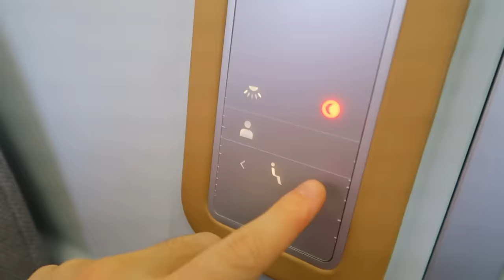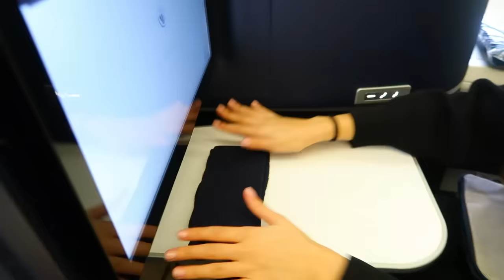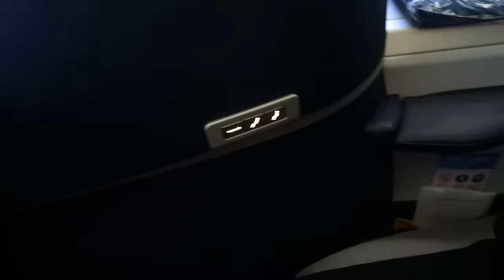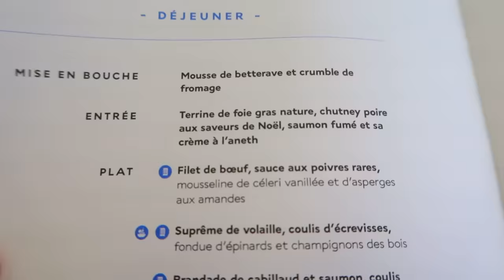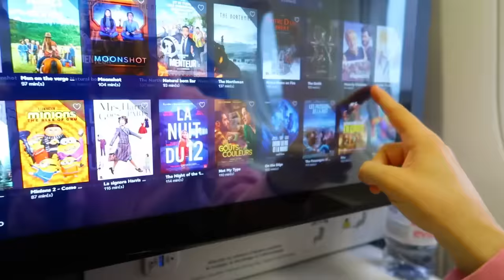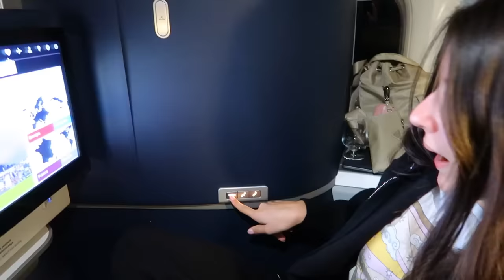Andiamo in AEREO in PRIMA CLASSE ai CARAIBI!!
Sofì e Luì insieme i Me contro Te volano in aereo in PRIMA CLASSE in un isola dei Caraibi per festeggiare l'anniversario e l'uscita della nuova canzone Missione Giungla!!